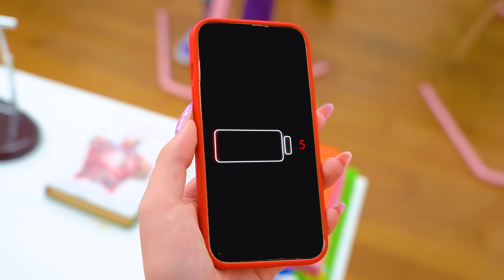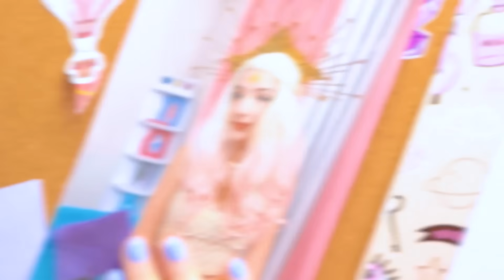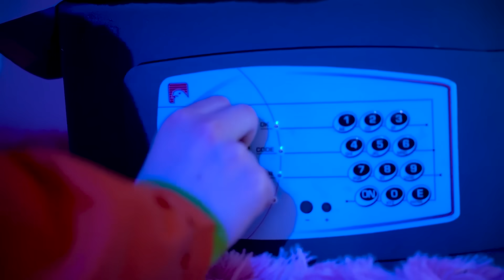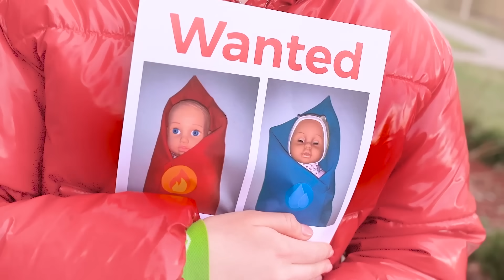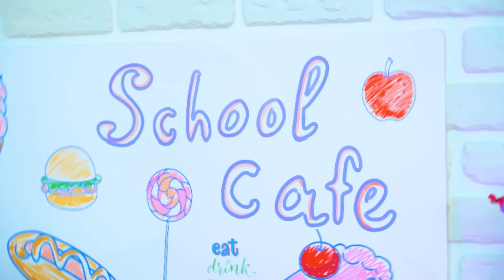Menina Dia vs Menina Noite! Aluna Nova na Escola | Boa Colega de Quarto vs Colega de Quarto Ruim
A Menina Dia é a favorita de toda a escola, e isso não é surpreendente, porque você não vai encontrar tanta luz e calor em nenhum outro lugar! Mas sua popularidade não será tão brilhante quando a Menina Dia cruzar o limiar da escola à noite! Tina definitivamente não esperava que a nova garota pudesse mudar tanto sua vida escolar! Mas por mais que elas se odeiem agora, é impossível evitar o encontro, porque agora são companheiras de quarto! Uma história mágica sobre uma menina boa e má e a sua história: do ódio à amizade é apenas um passo!